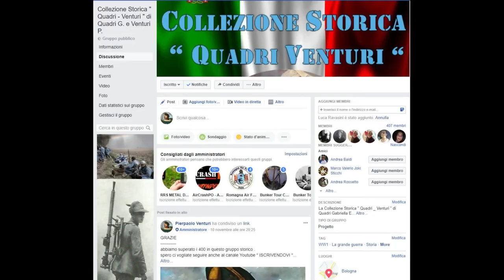Intro Collezione Storica " Quadri - Venturi " , recuperiamo la Storia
Aggiungete se lo desiderate commenti e consigli